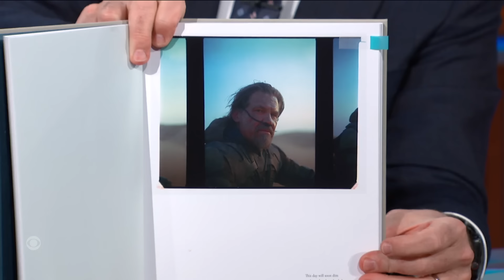“Dune: Part Two” Star Josh Brolin Is An Accomplished Writer And Poet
Josh Brolin reads passages from his new book, “Dune: Exposures,” and collaborates with Stephen Colbert on some on-the-fly haiku poetry. Stick around for more with Josh Brolin and watch “Dune: Part Two” in theaters this Friday.